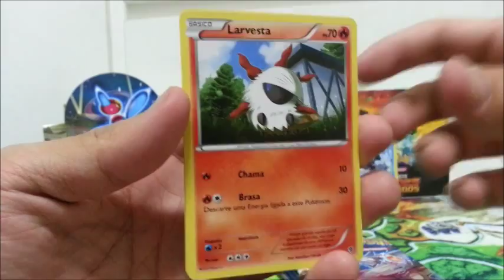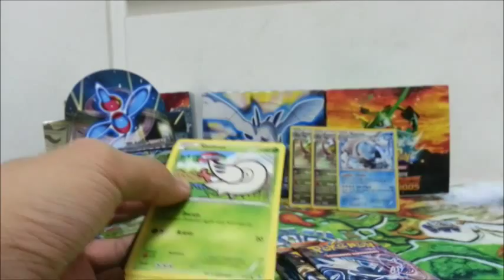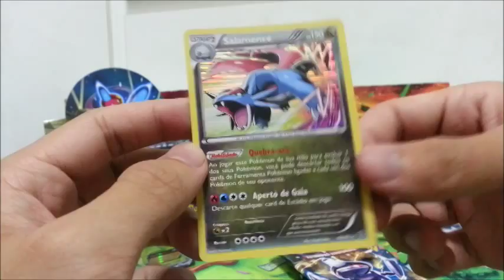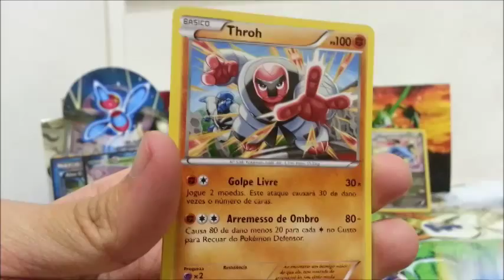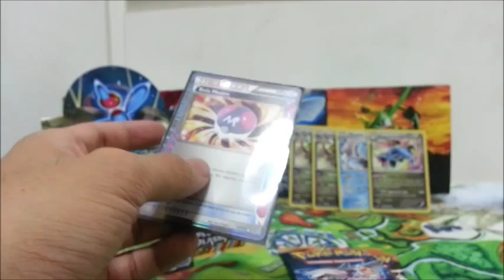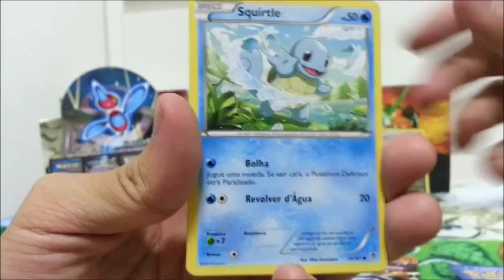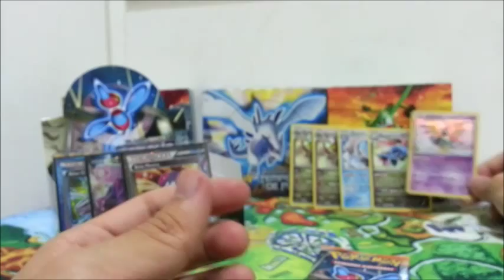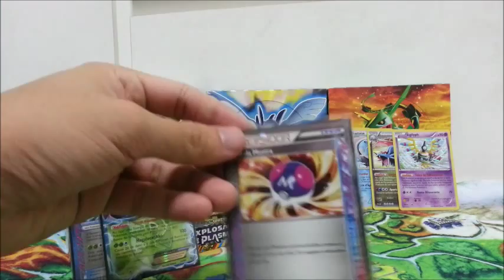Pokémon Opening: Booster box Explosão de Plasma (Parte3)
A terceira parte da unboxing da booster box da coleção Explosão de Plasma!